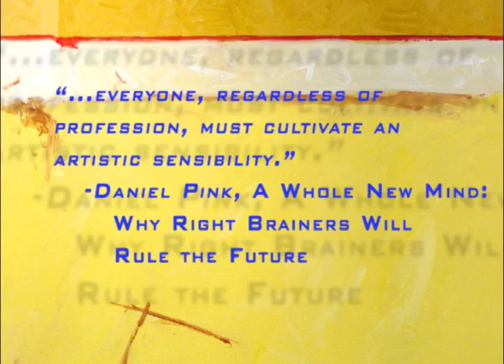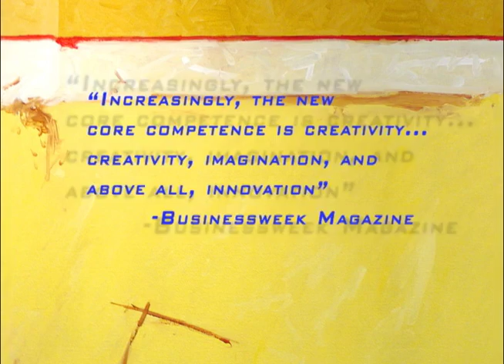IDEArts: Expanding Your Creative Capacity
Informational video about IDEArts, a Sacramento business consultancy that seeks to improve creative capacity through the use of hands-on, arts-based workshops.  Produced by 3 Inch Square Digital Media.